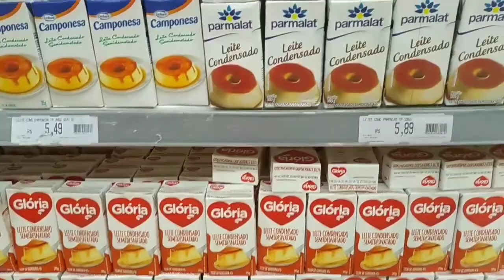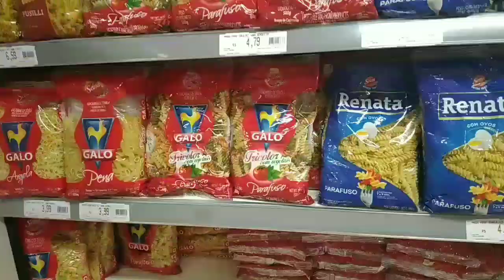Comendo somente refeições verdes.@Lene Torres.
Fico muito feliz em ter você por aqui.
E ai , quais alimentos verdes você comeria ?